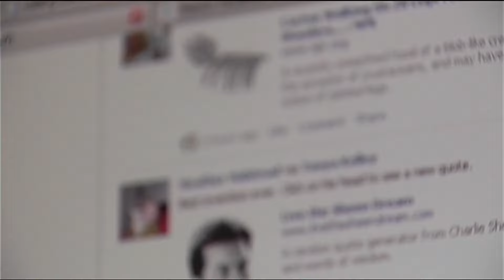Zuckerberg: White House pressured Facebook over some COVID-19 content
The officials “expressed a lot of frustration” when the company didn't agree, he said in the letter.